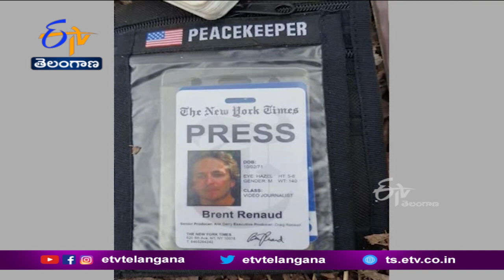US Journalist Reportedly Shot Dead in Irpin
ఉక్రెయిన్ పై రష్యా జరుపుతున్న దాడుల్లో. అమెరికాకు చెందిన ఓ జర్నలిస్టు మృతి చెందాడు. చనిపోయిన వ్యక్తి న్యూయార్క్ టైమ్స్ కు చెందిన బ్రెంట్ రెనాడ్ గా అధికారులు గుర్తించారు. కీవ్ సమీపంలోని ఇర్పిన్ ప్రాంతంలో రిపోర్టింగ్ చేస్తున్న సమయంలో ఈ ఘటన జరిగినట్లు ఉక్రెయిన్ సైనికాధికారులు తెలిపారు. అతడితో పాటు ఉక్రెయిన్ కి చెందిన జర్నలిస్టు కూడా ఆ ప్రదేశంలో ఉన్నట్లు పేర్కొన్నారు. ఆయనకు కూడా గాయాలు కాగా.. ఆస్పత్రికి తరలించినట్లు వెల్లడించారు.